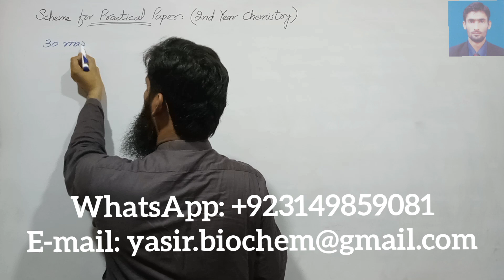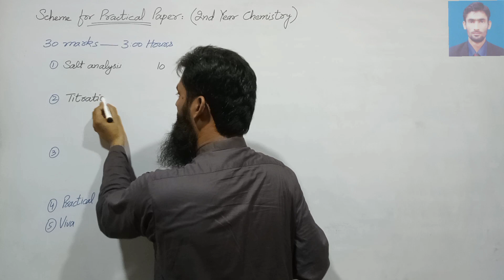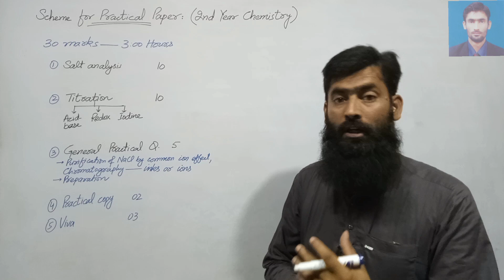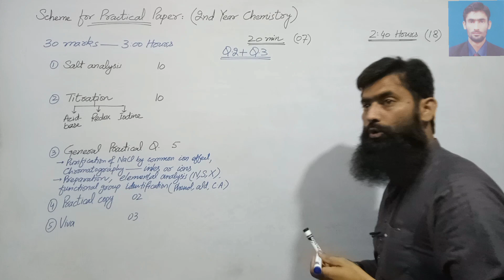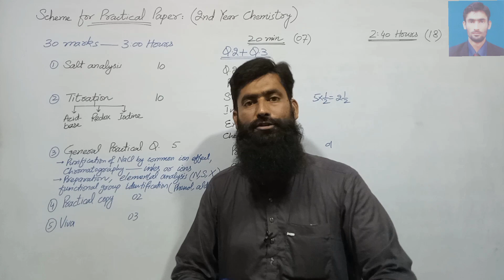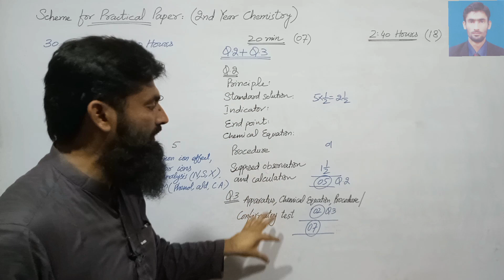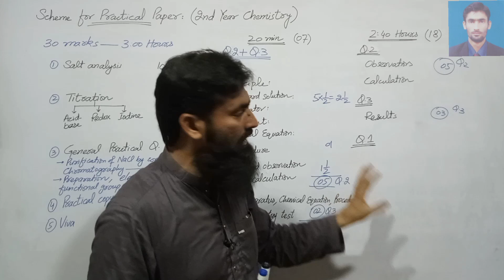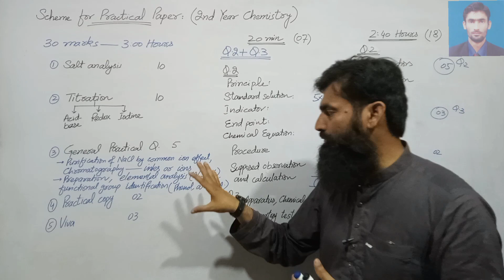Practical Paper Scheme|| 2nd Year Chemistry|| F.Sc. Gujranwala Board|| Chemistry Sciences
Sciences comprises of observations and experiments. The practical paper of 2nd year chemistry aka F.Sc II is described here. Paper consists of 30 marks with max time allowed of 3 hours. It carry 5 questions which include salt analysis, titration, purification of NaCl by common ion effect, chromatography, preparation of organic compounds, elemental analysis of organic compounds and identification of phenol, aldehyde and carboxyl functional groups. Salt analysis require the identification of acid and base radicals and titration include acid-base titrations, redox titrations which is actually KMnO4 titration and iodine titration (Iodimetry). The scheme of the paper and guidelines for solving the paper during practical examination is briefly elaborated